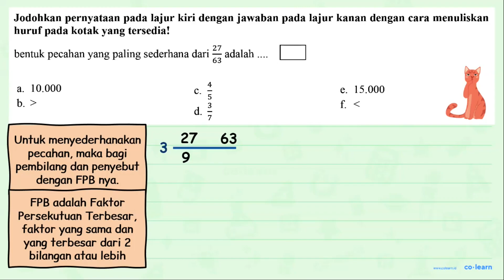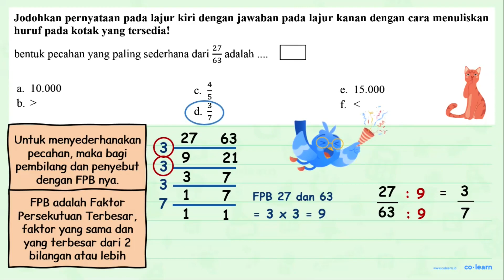Jodohkan pernyataan pada lajur kiri dengan jawaban pada lajur kanan dengan cara menuliskan huruf ...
Jodohkan pernyataan pada lajur kiri dengan jawaban pada lajur kanan dengan cara menuliskan huruf pada kotak yang tersedia! 27 bentuk pecahan yang paling sederhana dari adalah 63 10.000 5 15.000 a. C e b. 3 d

Topik atau Materi: Pecahan Sederhana - Pecahan - Aritmatika - Matematika Kelas 4 SD -

Sumber Soal: Matematika SD sekolahdasar.net Kelas 6 , N/A

00:00 : Bedah Soal
01:00 : Konsep, rumus dan pengertian Pecahan Sederhana
01:18 : Langkah penyelesaian soal
01:17 : Jawaban akhir
01:47 : Penutup